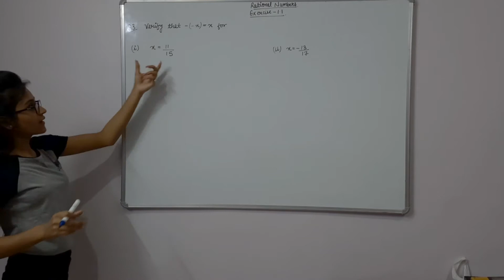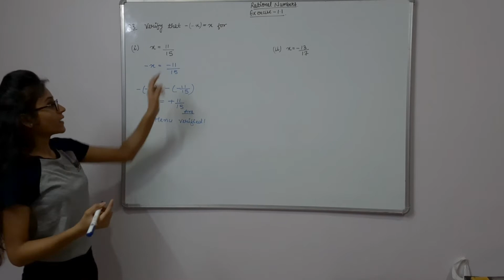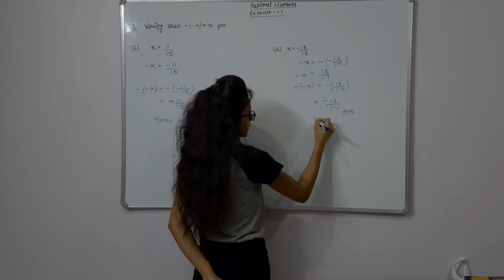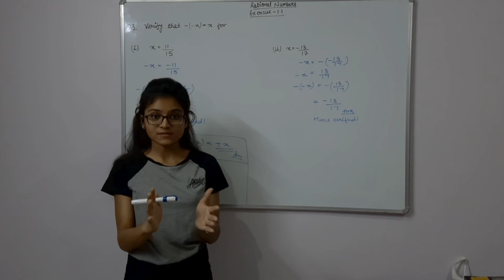Rational numbers class 8 chapter 1 (NCERT Exercise-1.1 Question-3):06 ||Gupta classes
Rational numbers
Exercise-1.1
Question-3
complete.. fully explained.!

Study well..!
Regards..Gupta classes..!!